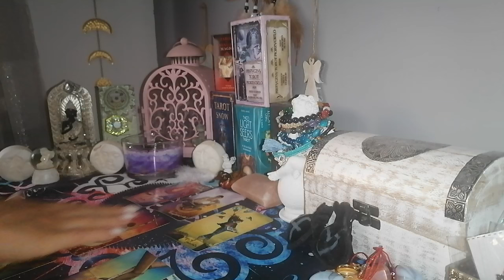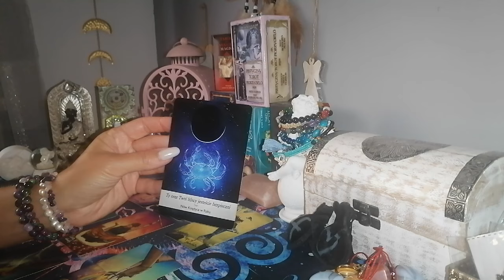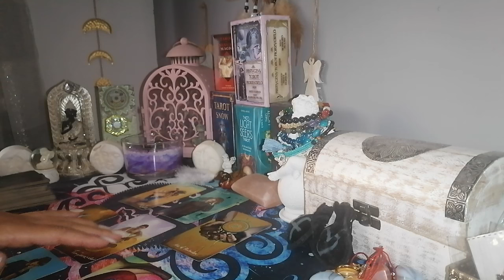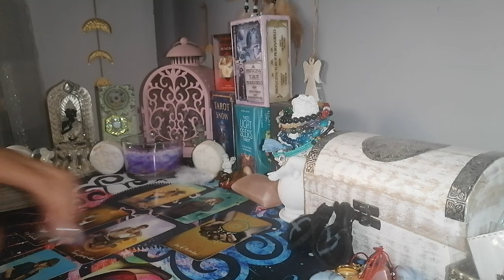czytanie tygodniowe 11-18 lipiec 2024 trygon ziemi byk ♉panna ♍koziorożec ♑